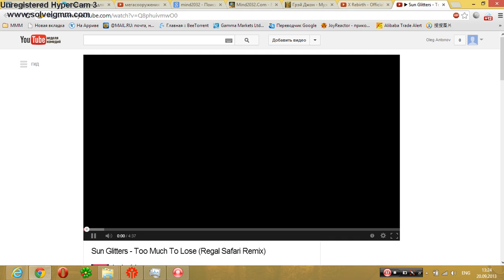X Rebirth & Sun Glitters - Too Much To Lose (Regal Safari Remix)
would cool if there was a match, and music sound generator. and all the events of the game were in sync with the beat and background music.